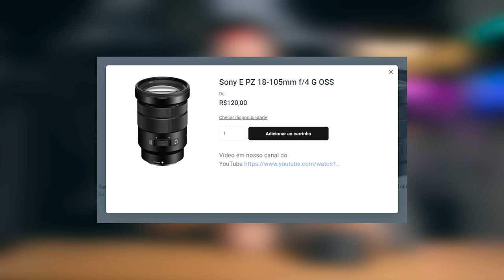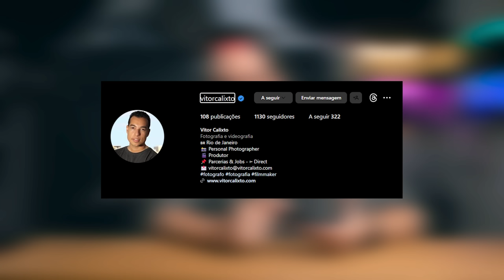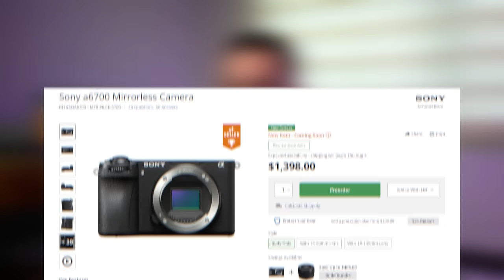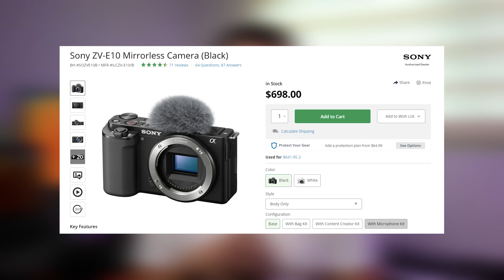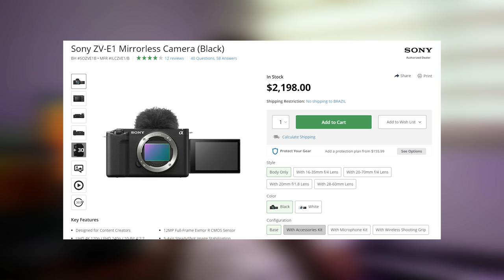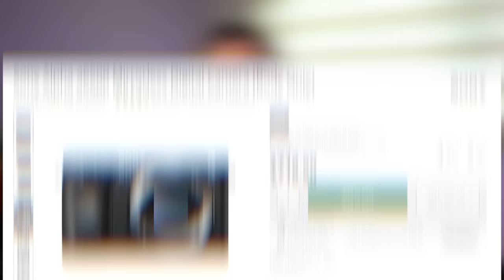A Sony Chegou!!!!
Olá gente!!! Hoje vou mostrar para vocês qual Câmera da Sony eu escolhi para para iniciar esse projeto.

Canal Do Xablair: @xablair

Áudio

Lentes
Irix RF 45mm T1.5 Cine
Irix RF 30mm T1.5 Cine :